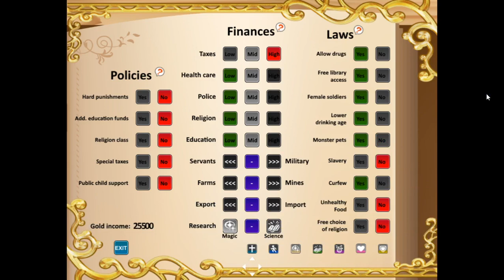Renryuu Ascension Walkthrough Part 1-New King